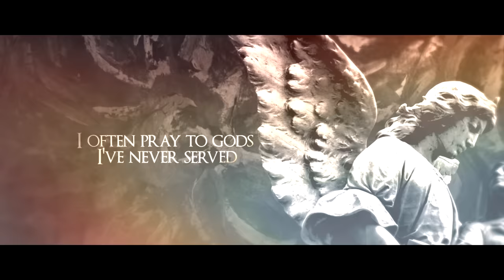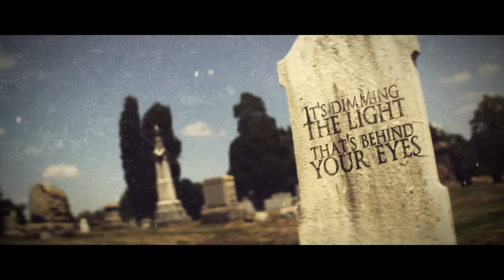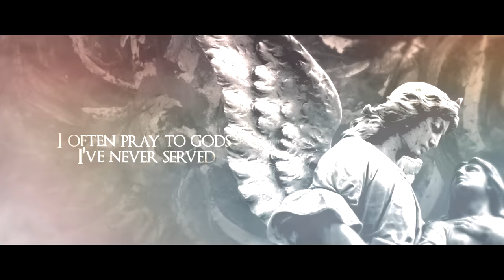LIGHT THE TORCH - The Great Divide (OFFICIAL LYRIC VIDEO)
Official lyric video for "The Great Divide" from the LIGHT THE TORCH album, REVIVAL, out worldwide via Nuclear Blast.

Light The Torch - Revival (2018) - Band Members:
Howard Jones - Vocals
(Ex-Killswitch Engage, Blood Has Been Shed)
Francesco Artusato - Guitar
(Ex-All Shall Perish, The Francesco Artusato Project)
Ryan Wombacher - Bass
(Bleeding Through)
Mike "Scuzz" Sciulara - Drums
(Extinction A.D.)

"This song is basically about doing anything to save that which is already dead," said singer Howard Jones. "You've tried everything to make it work and you knew deep down it wouldn't work in the first place."